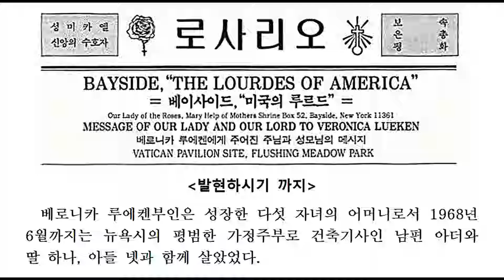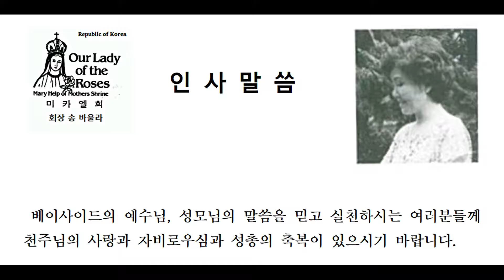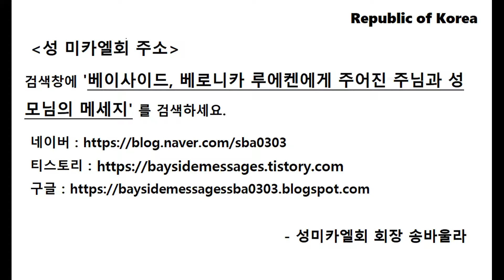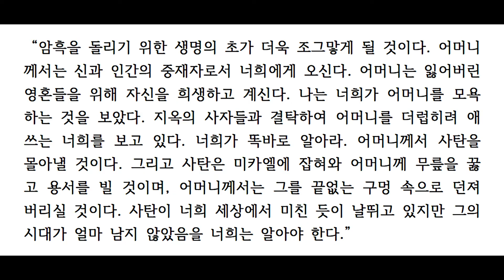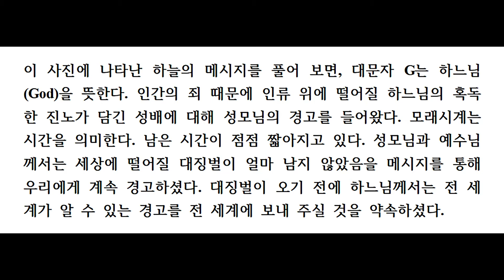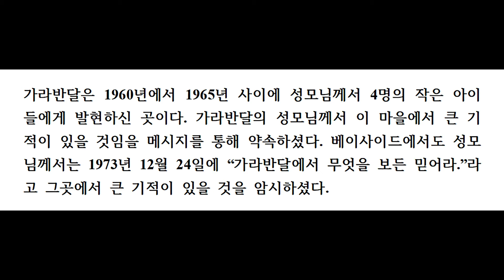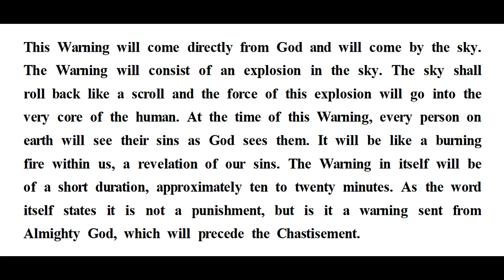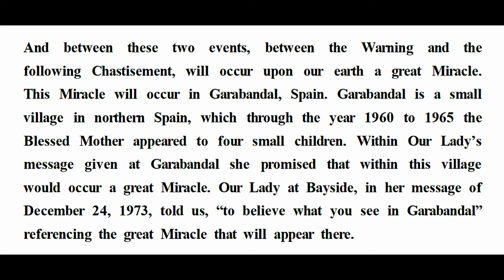베이사이드 예언, 1973 Part 14-2, 베로니카 루에켄에게 주어진 예수님과 성모님 예언, New York